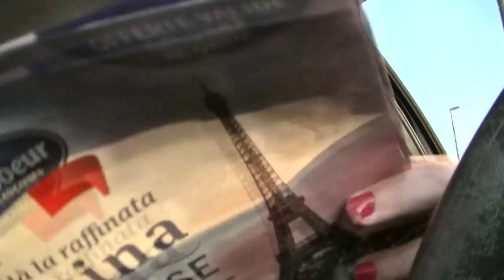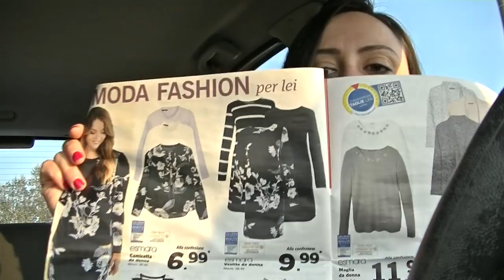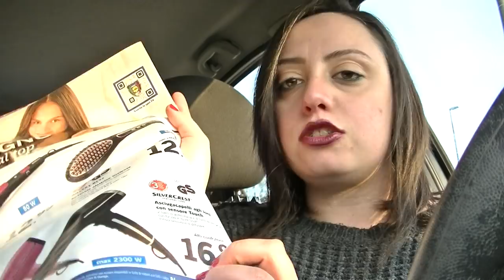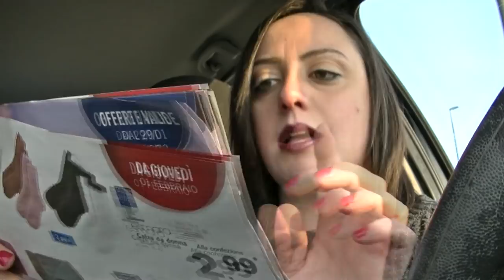Novità della settimana LIDL: Spazzola lisciante e Hair Twister, Vestiti ESMARA👗 e prodotti BIO🍏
MY BEAUTY BOX
INCIVERDE15